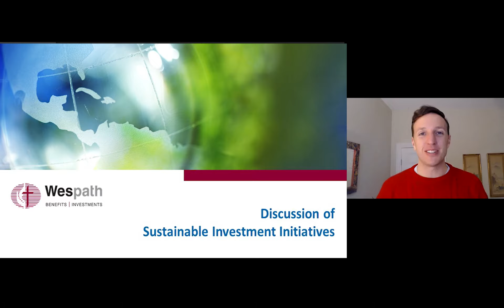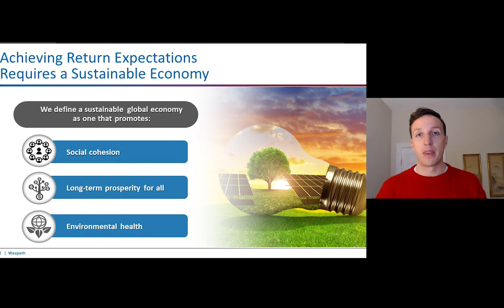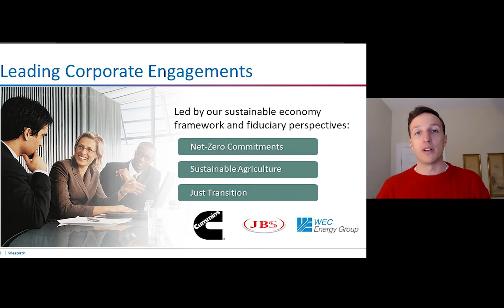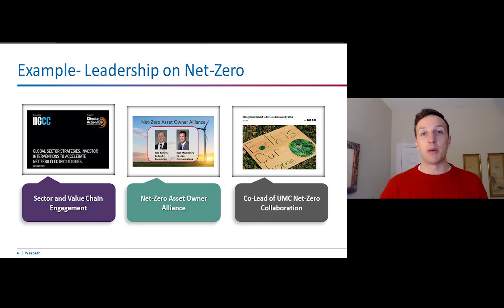Wespath Benefits and Investments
Jake Barnett, Director of Sustainable Investment Stewardship at Wespath shares about their Environmental Stewardship and Climate Justice efforts.